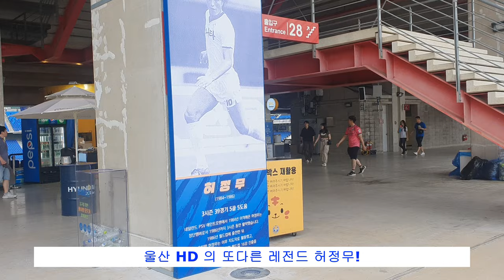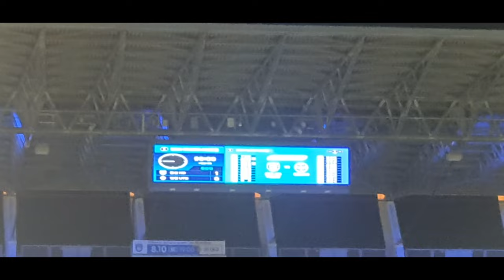VAMOS Ulsan HD EP04 - The day as Ulsan HD supporters! 처용전사 1일차! / 24 코리아컵 8강 울산 VS 인천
VAMOS Ulsan HD EP03 - The day as Ulsan HD supporters! 처용전사 1일차! / 24 코리아컵 8강 울산 VS 인천